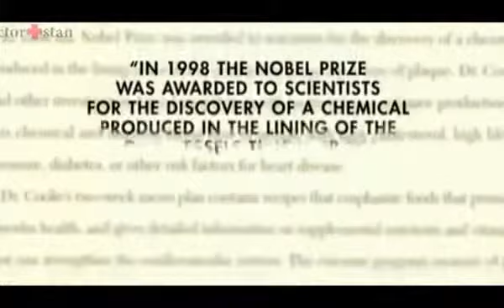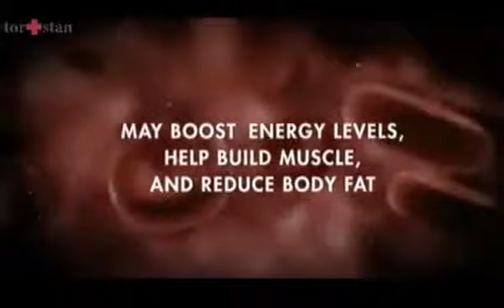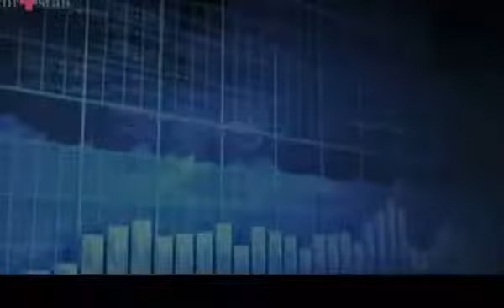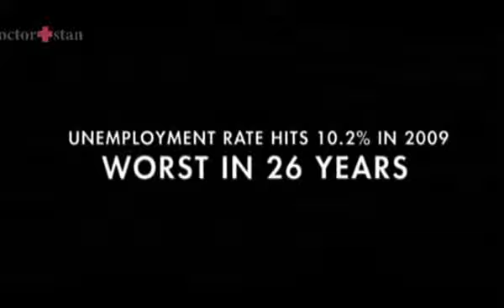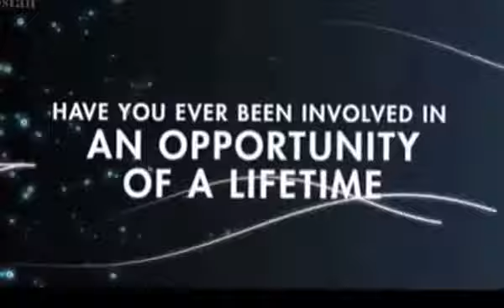A Miracle Molecule That Can STOP The World's Number 1# Killer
Have You Ever Been Involved In An Opportunity of A Lifetime That Works With People Hearts. Come Join Our Crusade To Eradicate Heart Disease!